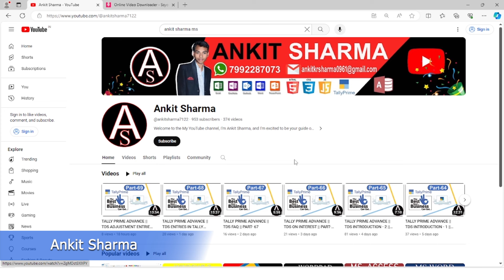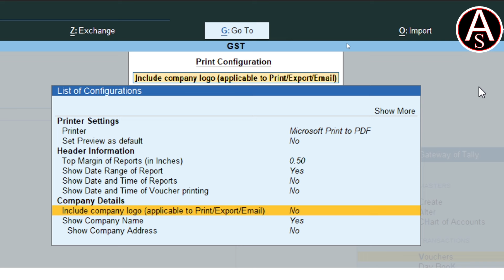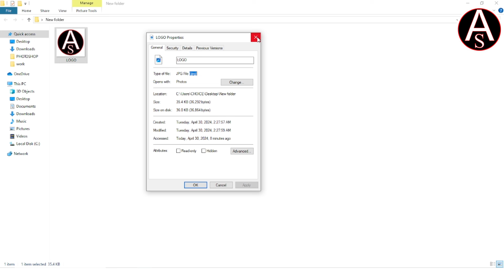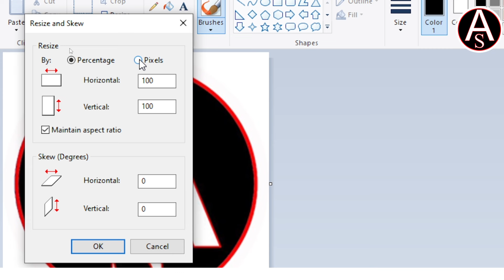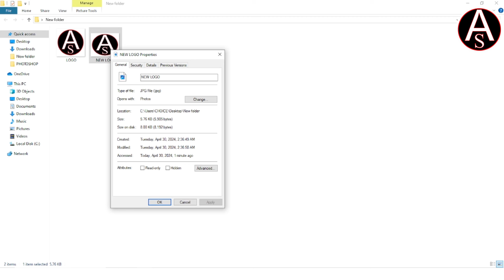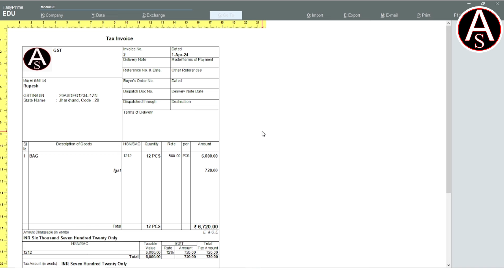Tallyprime में Sale Invoice पे Company Logo लगाना सीखें | company logo in tally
How do I Enable Logo Print in My Invoice

Learn Tally Prime from beginning to expert level step by step. All parts of Tally prime with latest features are explained in Hindi. In this tutorial you will learn how to record business transactions with inventory and GST.  This is a full course complete guide BY Ankit Sharma. Get Expert training step by Step and the details are given below: -

Insert Company Logo in Invoice in Tally.ERP9
How can I change my logo size in Tally ERP 9?
So your logo path of tally erp 9 is C:/Image/logo.
The logo file should be BMP or JPEG, The recommended size of logo is 96 x 80 ( measurement in pixel). Enable Company Logo? : Yes ,Press enter a screen will appear where company logo path will be inserted. Enter the logo path in the column provided. Press enter.
How to print company logo in invoice of Tally ERP 9
How can I fix my logo in tally
How can activate add on in Tally?
Printing Logos - Tally Solutions
How can I create my company logo?
How can I format invoice in tally?
What is a good logo?
How can I make a good logo?
How to Add Compnay Logo in Tally ERP 9, How to Enable
How to configure company logo in Tally.ERP 9
Tally Logo - Easy Printing your Company Logo in Tally
how to add logo in tally prime
how to add watermark in tally invoice
how to add company logo in tally prime
ca logo for tally
how to insert signature in tally invoice
tally logo download
tally logo jpg download
tally logo jpg format
logo in tally erp 9
how to use company logo in tally erp 9
logo printing in tally
tally logo printing size
enable company logo in tally erp 9 in hindi
company logo printing in tally
enable logo feature in tally
how to set logo in tally erp 9
tally me logo kaise set kare
tally me logo kaise lagate hain
how to add logo in tally erp 9
company logo on vouchers in tally erp 9
how to insert company logo in tally erp 9